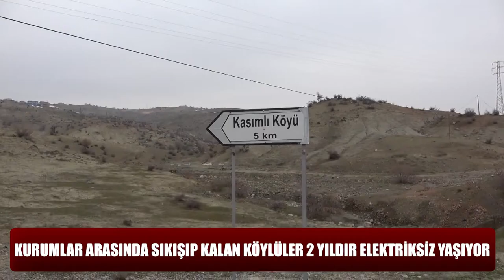2 Yıldır Elektriksiz Yaşıyorlar!